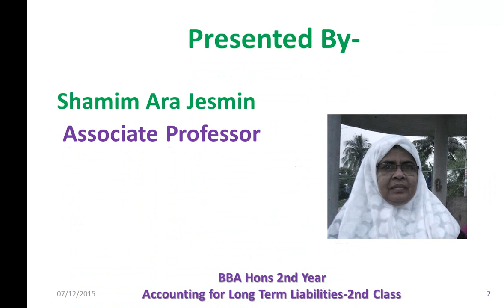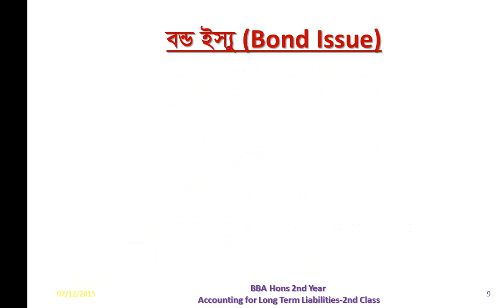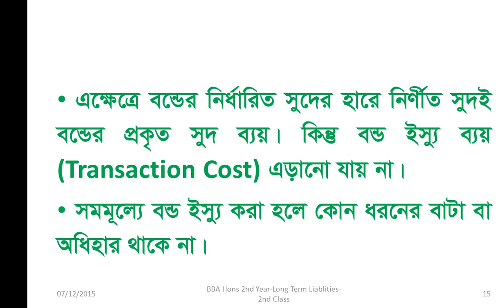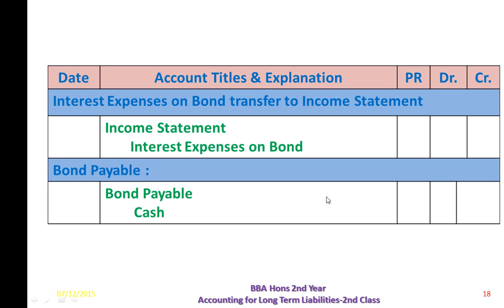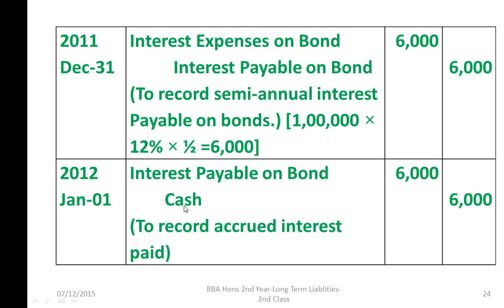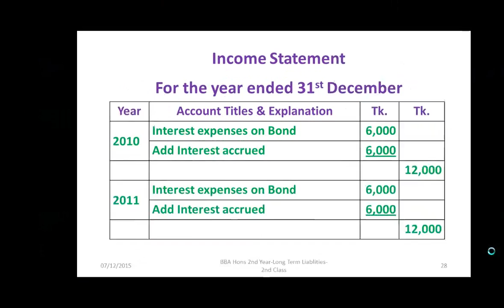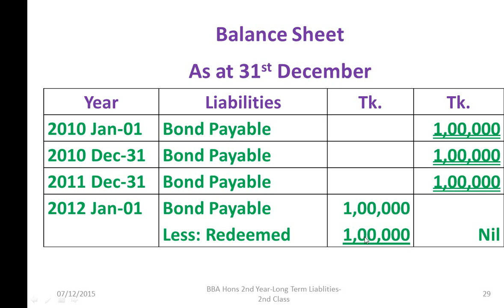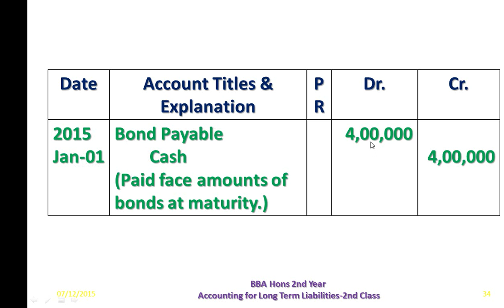Lecture-02: BBA Hons 2nd Year: Accounting Issuance of Bond at Par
Shamim Ara Jesmin, Associate Professor, Rajshahi College, Rajshahi .
Lecture-02: Issuance of Bond at Par
Chapter:Accounting For Long Term Liabilities
Course: Intermediate Accounting (222505)
BBA (Hons) 2nd Year- Accounting